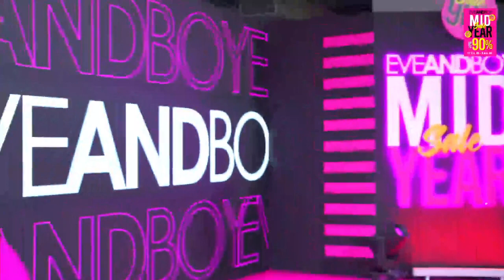PPkritt พีพี กฤษฏ์ - นอกสายตา | LIVE EVEANDBOY x บิวกิ้นพีพี (18.06.2022)